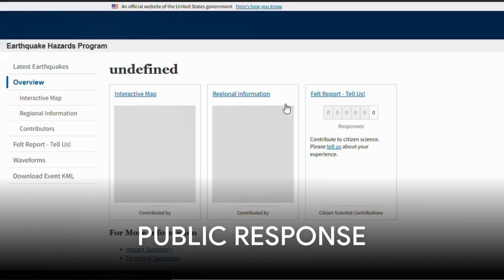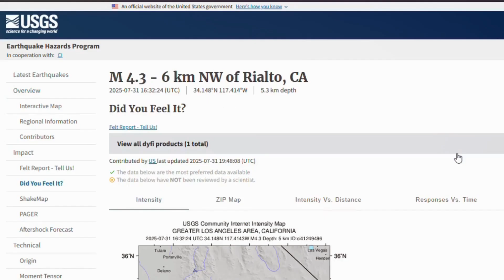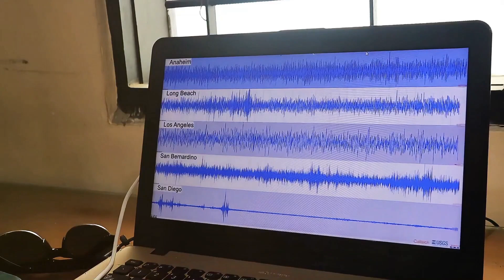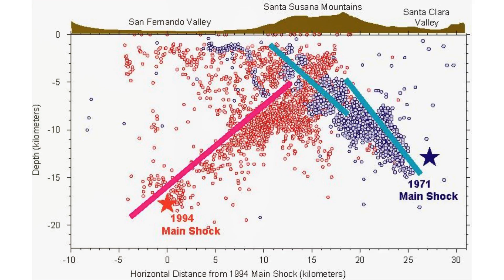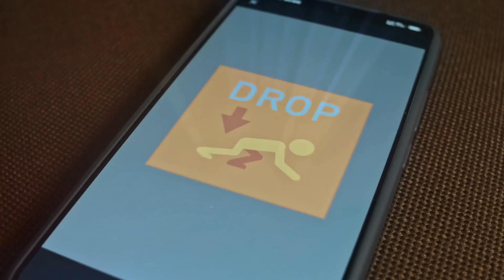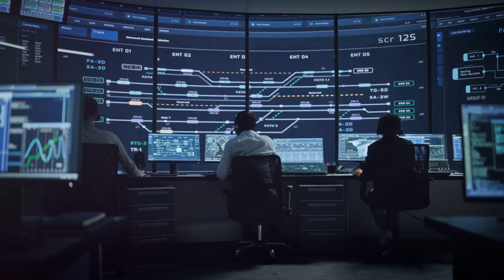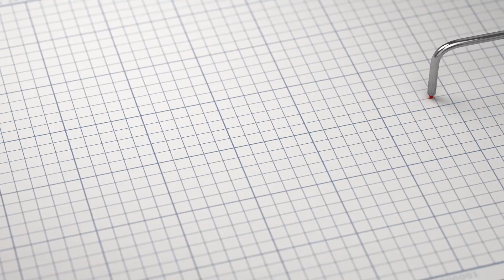Magnitude 4.3 Earthquake Hits LA – Scientists Warn of Rising Fault Pressure!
Discover the details behind the recent 4.3 magnitude earthquake near San Bernardino that shook Southern California.  Learn how faults like the San Jacinto and Cucamonga interplay with the looming San Andreas threat, and what this means for preparedness and infrastructure. Don’t miss this comprehensive breakdown of seismic activity and safety measures in the Golden State.
CHAPTERS
00:00:00 EARTHQUAKE STRIKES
00:00:55 PUBLIC RESPONSE
00:01:27 GEOLOGICAL CONTEXT
00:03:18 SCIENTIFIC RESPONSE
00:04:20 HISTORICAL PERSPECTIVE
00:05:28 INFRASTRUCTURE AND PREPAREDNESS
00:06:33 STRESS TRANSFER AND FUTURE RISK
00:07:32 EARLY WARNING SYSTEMS
00:08:29 SCIENTIFIC MONITORING NETWORK
00:09:25 PERSONAL PREPAREDNESS
00:09:46 ONGOING VIGILANCE
00:10:09 CALL TO ACTION